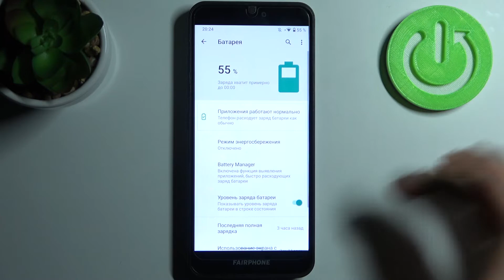FAIRPHONE 3 | Как отобразить уровень заряда батареи в процентах на FAIRPHONE 3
Чтобы узнать ещё больше иформации о смартфонах и FAIRPHONE 3, советуем посетить наш сайт:  hardreset.info/ru

Всем привет, дорогие друзья, в этом видео мы покажем как заменить обычный индикатор заряда на индикатор с процентами на FAIRPHONE 3. Для того чтобы поменять индикатор заряда на проценты, вам следует делать всё перечисленное в видео. Индикатор заряда на FAIRPHONE 3 с процентами более практичен. Проценты заряда на FAIRPHONE 3 сразу показывают сколько осталось заряда.

Как настроить индикатор заряда на FAIRPHONE 3? Как поменять индикатор заряда на FAIRPHONE 3? Как изменить на проценты заряд в FAIRPHONE 3? Как в FAIRPHONE 3  поставить проценты? Как в FAIRPHONE 3 убрать обычный индикатор заряда?